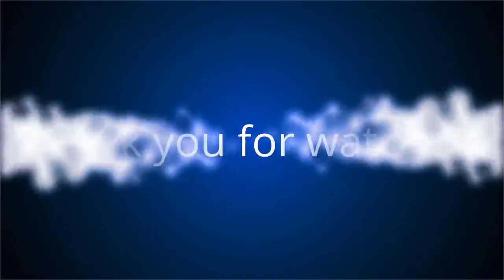✅ Kate Middleton pleine d’attentions pour un vieil homme de 90 ans : la vidéo qui émeut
✍ Ce mardi 4 février, Kate Middleton et le prince William étaient dans le sud du Pays de Galles pour mener à bien leurs obligations professionnelles.  Au cours de leur déplacement, le couple a rencontré des habitants du coin.  Parmi eux : un vieil homme de 90 ans. Il a eu le privilège de s’entretenir avec la duchesse de Cambridge qui lui a serré la main avant de se laisser faire un baisemain comme l’attestent plusieurs vidéos dévoilées sur Twitter par un témoin de cette scène très émouvante.  .Cet homme est Harvey Bentley, 90 ans, un mécanicien automobile à la retraite.  Il attendait avec impatience de rencontrer Kate Middleton, de passage avec son mari à Mumbles, près de Swansea.  Des centaines de personnes ont patienté des heures dans l’espoir de s’entretenir avec les jeunes parents.  Harvey se trouvait en fauteuil roulant avec son gendre avant d'être salué très chaleureusement par Kate Middleton, qui a par ailleurs retrouvé deux de ses anciens professeurs.  .De dimanche 2 février, Kat ...